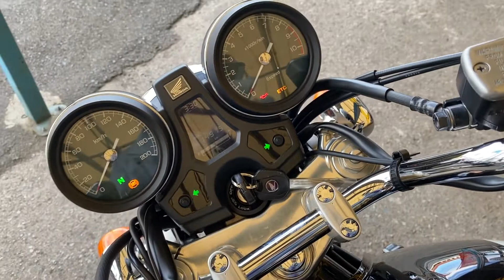ホンダ HONDA ＣＢ１１００ＥＸ １４年モデル ＡＢＳ付 Ｅパッケージ！エンジガード装着のキレイな１台です！